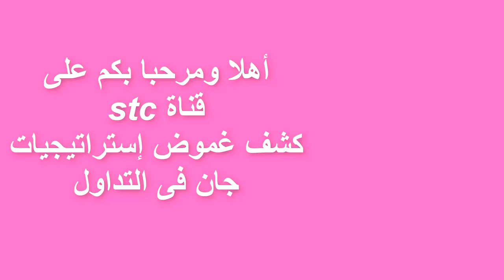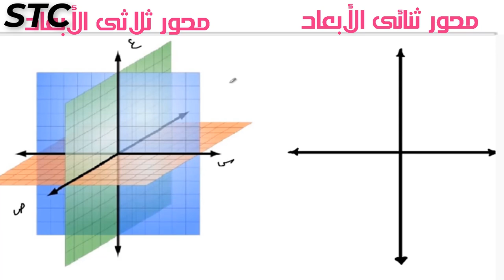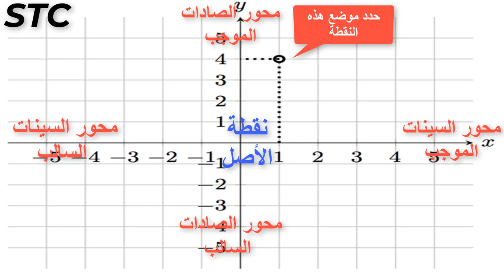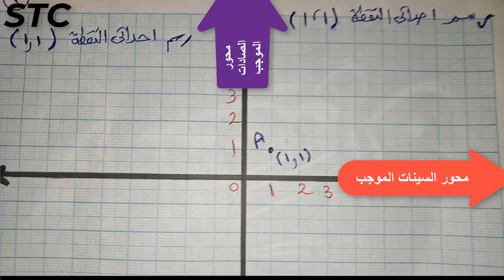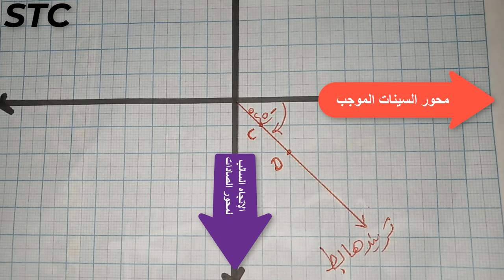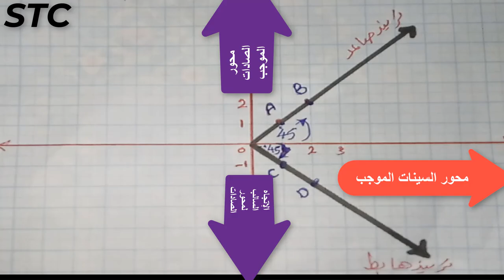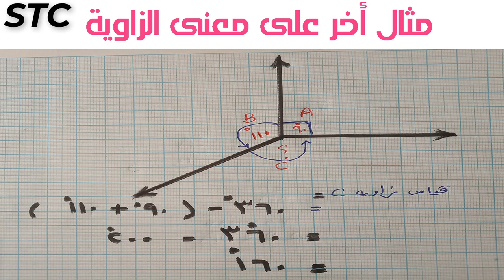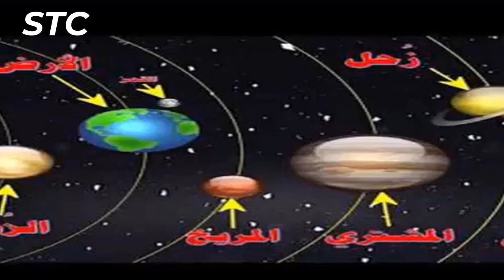الحلقة الأولى _ سلسلة كشف زوايا جان_ مفاهيم وتعاريف هندسية.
مفهوم النقطة وتعريف الخطوط وكيفية تكوين النقطة_ونريف الزاوية وكيف تقاس؟
مفاهيم لابد من معرفتها كمدخل لفهم زوايا حان.